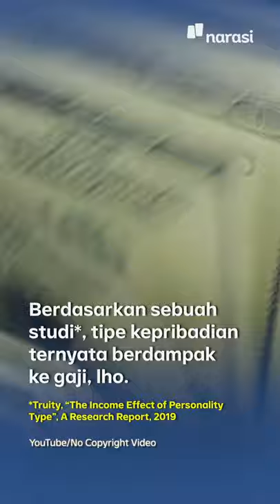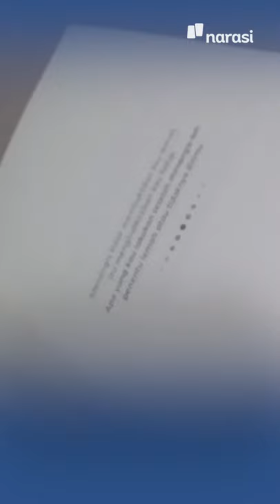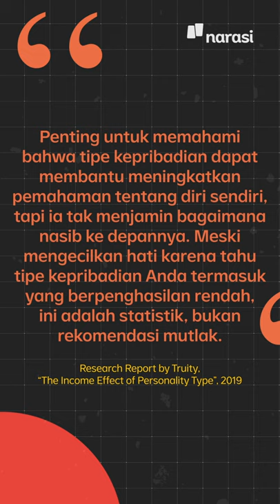Apa, Iya, Kepribadian Pengaruhi Penghasilan? | Narasi Newsroom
MASA IYA KEPRIBADIAN NGARUH KE PENGHASILAN?

👱🏼‍♂️: "Kok saya dikasih gaji segini, pak?"⁣
👨🏽: "Iya, kamu introvert soalnya."⁣
👱🏼‍♂️: "Lho, lho, lho~"⁣

Hmm... masa iya gitu, sih??⁣

(Narasi)